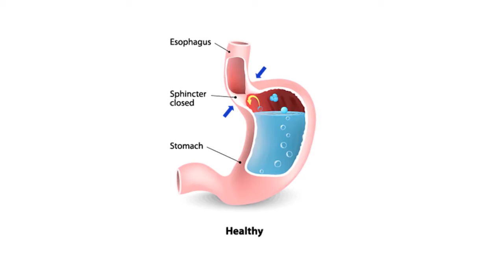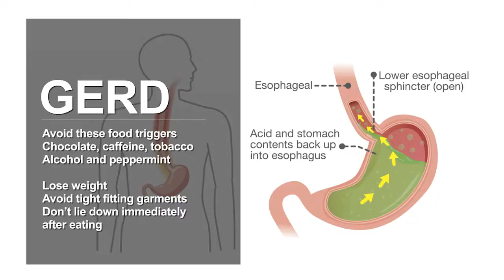Medical Insight: GERD - Essentia Health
Essentia Health gastroenterologist Dr. Kimberly Kolkhorst discusses GERD symptoms, causes, and treatment.